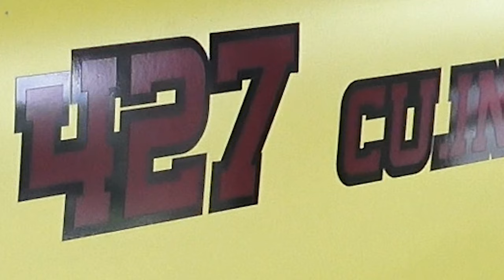1957 Chevy Gasser For Sale at Classic Auto Mall Dreamgoatinc Hot Rod and Drag Car Videos